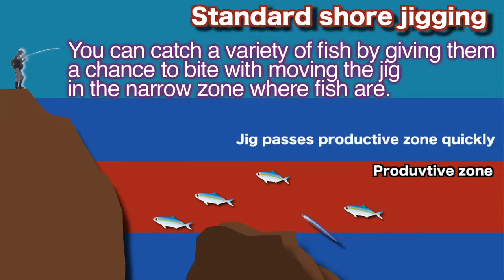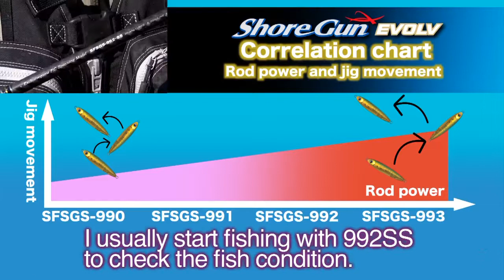Guide Shore Slow Jigging explications méthode de récupération, jig/ Guide Slow Jigging jig 👍